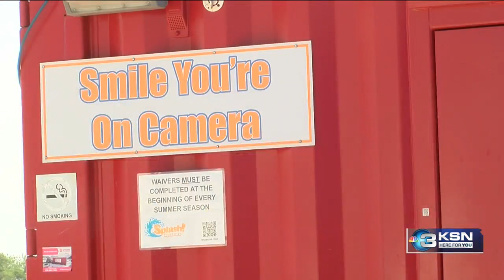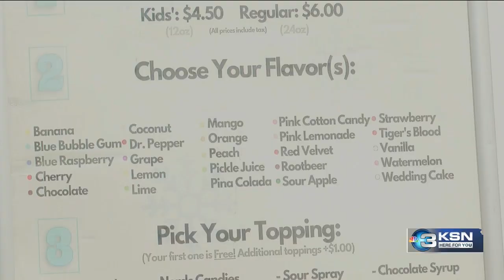Splash Aqua Park ICT staying open, "We're not going anywhere"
The owners of Splash Aqua Park ICT plan to reopen Friday after they were forced to close this week when someone stabbed holes into the facility’s inflatable obstacle course Saturday night.